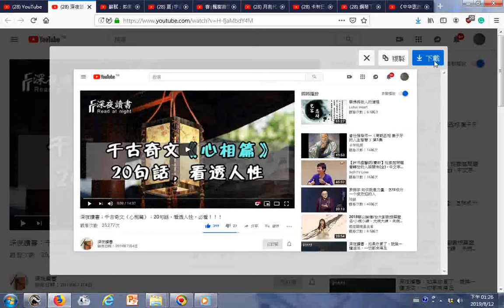瀏覽 深夜讀書：千古奇文《心相篇》：20句話，看透人性，必看！！！